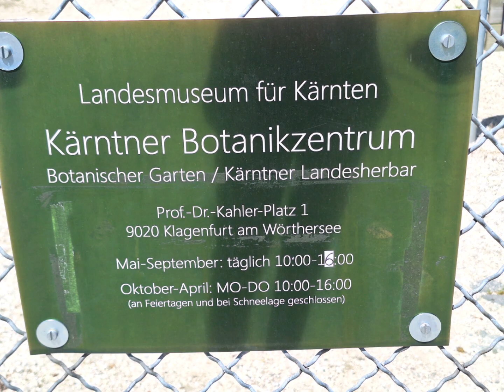Ботанический Сад Клагенфурт | Botanic Center in Klagenfurt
Klagenfurt, Carinthia, Austria
May 2024